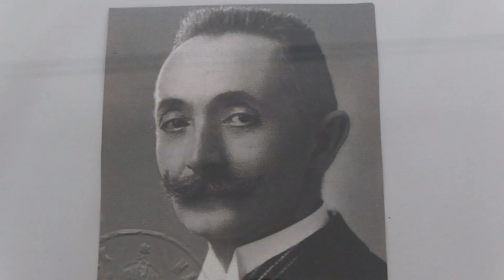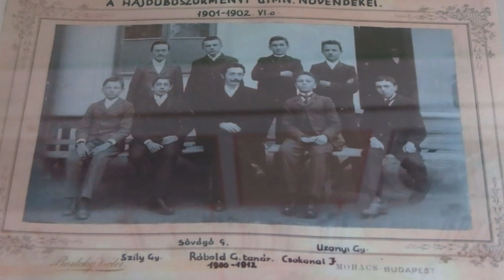Emléktábla avatás Rábold Gusztáv tiszteletére a gimnáziumban